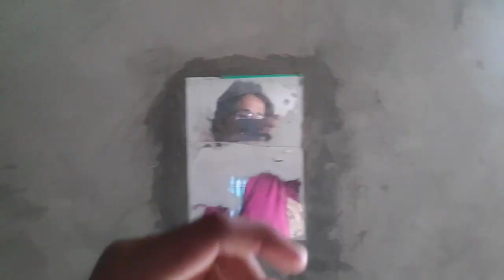CHAL NA TU UP DADA DADI SE MILANA HAI - EPISODE 2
THE SECOND VIDEO THE SECOND UPLOAD OF THE NEW SERIES OF OUR CHANNEL

THE VILLAGE SERIES - "SEE MY GAON"

GIVE IT A BIG LOVE THANK YOU SO MUCH

I HOPE YOU ALL ENJOY THIS ONE TOO

COMMAN TAGS

SHESHSHA PRODUCTIONS
SHESHSHA CHANNEL
SOMESH MISHRA'S CHANNEL
SOMESH VLOGS
SOMESH MISHRA
SWAPNIL MISHRA
SWAPNIL MISRHA CHANNEL
SHESHSHA CHANNEL
VLOGS
VLOGGER
WORLI VLOGGER